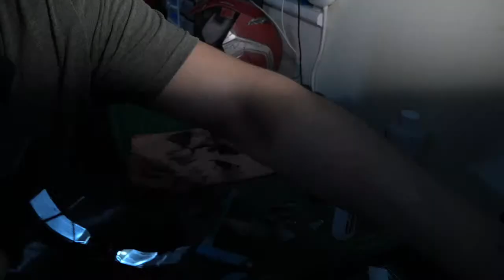Frank's Workshop - Let's Build a Battle Damaged Iron Man Helmet! - Live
Join me while i work on a Battle Damaged MK85 helmet! We'll be discussing tips and techniques i use as well as the mounting and wiring systems!

Followed by a Q&A!
~~~Things of Interest!~~~

Chat all things 3D Printing, Cosplay, Nerd and More!
Free for everyone! A Great place to learn and grow!

~STL Files and 3D Models~
Want AWESOME 3D Models and Files?